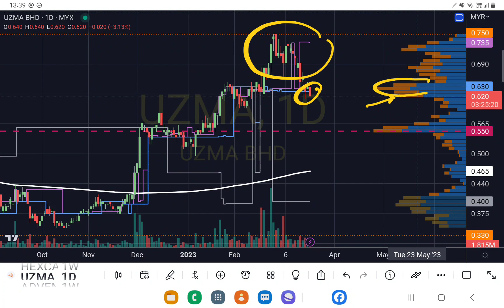UZMA 顶部回调，今早跌破筹码主力线的蓝线. YT会员问股福利.午时技术分析.20032023.